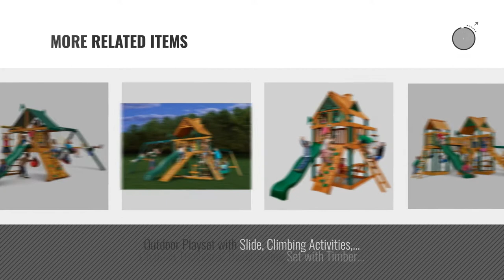Top 10 Gorilla Playsets Toys & Games [2018]: Gorilla Playsets Nantucket Swing Set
- New! 2019 Black Friday / Cyber Monday Play & Swing Sets Deals and Updates.

Black Friday / Cyber Monday Gorilla Playsets Nantucket Swing Set by Gorilla Playsets

Black Friday / Cyber Monday High Point Swing Set by Gorilla Playsets

Black Friday / Cyber Monday Gorilla Playsets PlayMaker Playset by Gorilla Playsets

Black Friday / Cyber Monday Gorilla Playsets Wilderness Gym Playset by Gorilla Playsets

Black Friday / Cyber Monday Gorilla Blue Ridge Chateau II Playset by Gorilla

Black Friday / Cyber Monday Gorilla Playsets Outing III Playground System by Gorilla Playsets

Black Friday / Cyber Monday Mountaineer Swing Set with Wood Roof Canopy by Gorilla Playsets